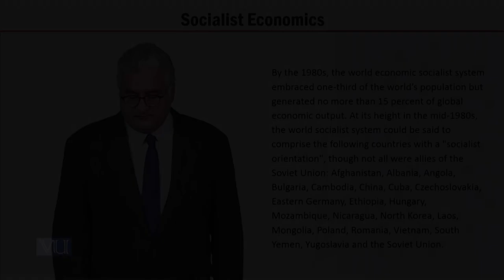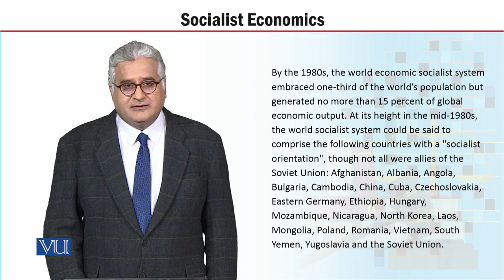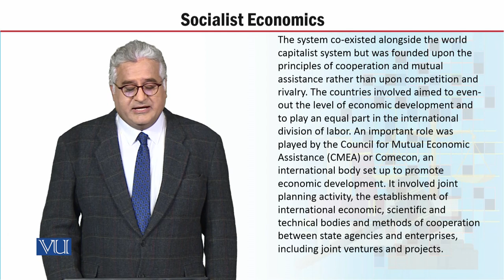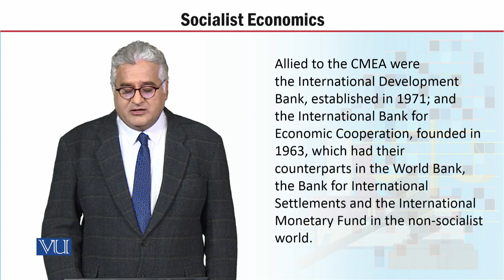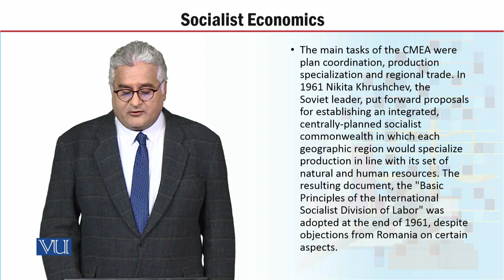MGT723_Topic042 | Labor Policy